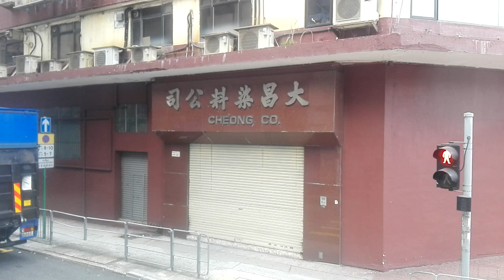2019年11月14日香港內戰之九巴234X九龍方向的改道（下午版）